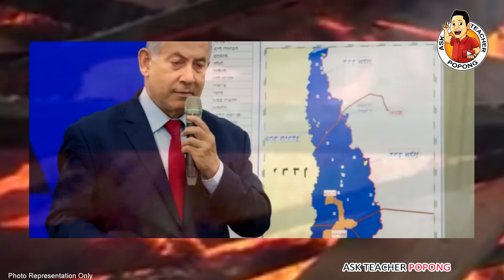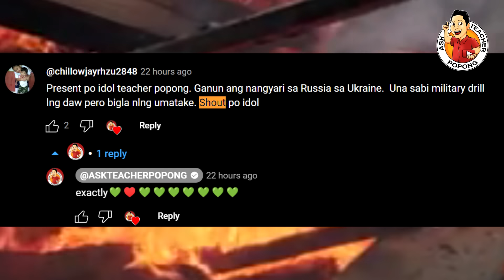🔴 NAKU ! NAIYAK SA TAKOT ! PERO ISRAEL GUMANTI NA !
ISRAEL U.S MISSION